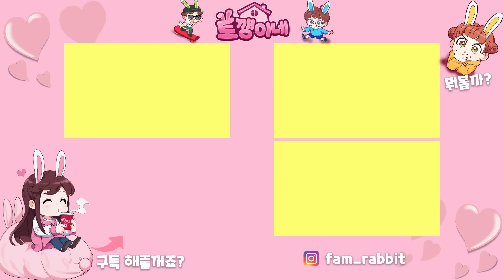어깨동무 하고 짜파구리 한우 먹방 ㅋㅋ 절대 손 내리지마!ㅣ토깽이네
오랜만에 짜파구리 한우 먹었어요^^
진짜 꿀맛!! 이런 맛은 참을수 없죠 ㅎ
어깨동무 절대 먹방 진짜 재밌답니다~

4가족의 신나는 일상에 빠져 볼까요?♡